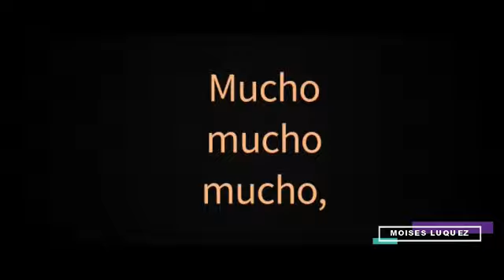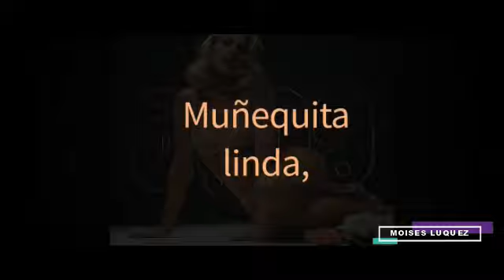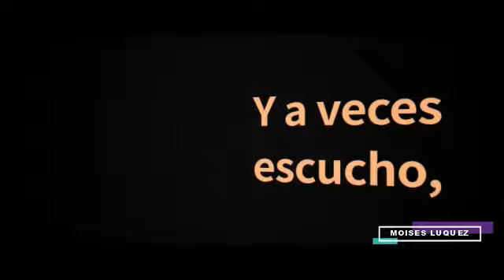Najwa - Muñequita Linda (Letra/Lyrics)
Letra de la canción "Muñequita Linda" de Najwa, publicada el 4 de Junio de 2021 en el álbum AMA.
Lyric video of "Muñequita Linda" by Najwa, published on June 4, 2021 on the album AMA.

*MIS REDES*
Mi Facebook: